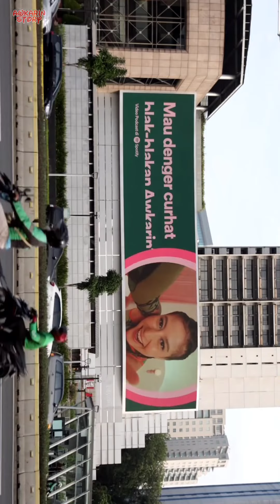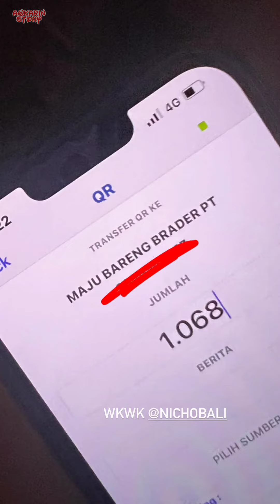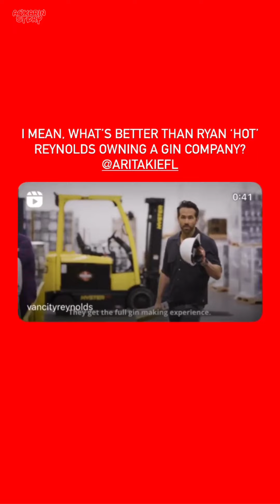Apa Bener Awkarin Sama Shannon Pernah Berantem ? - 22 September 2022 || Awkarin Story